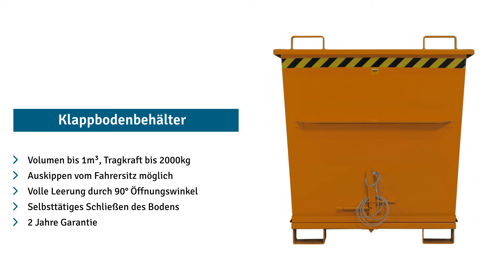Stapelbarer Klappbodenbehälter, lackiert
Diese Klappbodenbehälter eignen sich für das Sammeln und Lagern von unterschiedlichen Materialien. Die konische Bauweise ermöglicht Ihnen, die leeren Behälter platzsparend ineinanderzustapeln.

- Stapelbare Klappbodenbehälter mit Zugseilentriegelung und konischer
  Bauweise
- Lackierte Ausführung
- Inklusive Kranaufnahmen und Gabel-Einfahrtaschen
- Mit Stapler und Handgabelhubwagen verfahrbar
- Sicherung gegen Abrutschen und Öffnen der Bodenklappe

Stapelbarer Klappbodenbehälter mit Zugseilentriegelung: konisch und robust gebaut